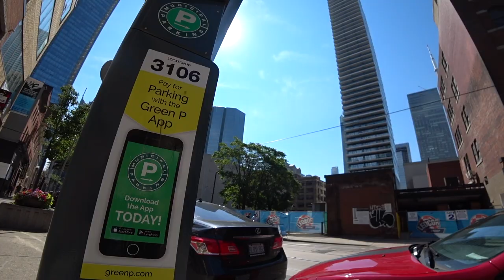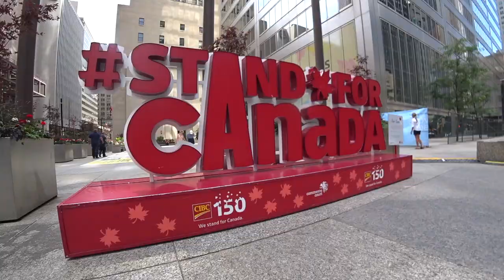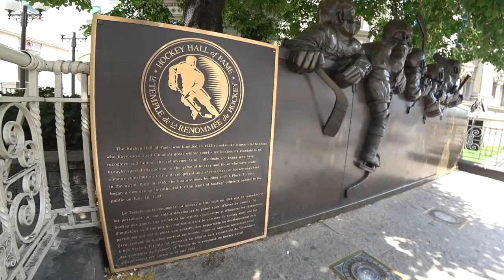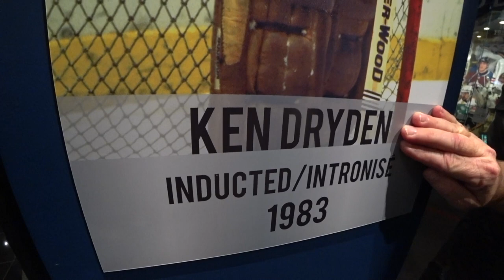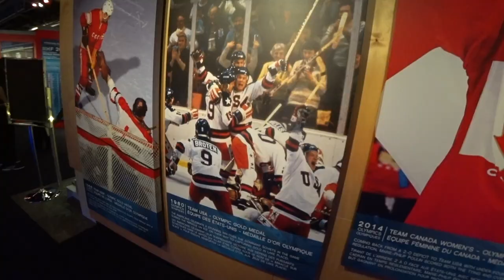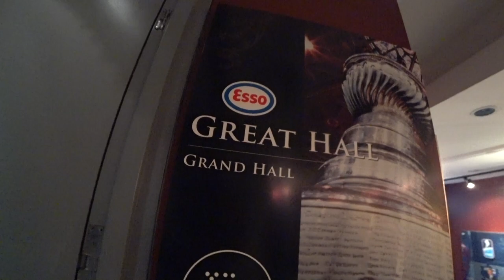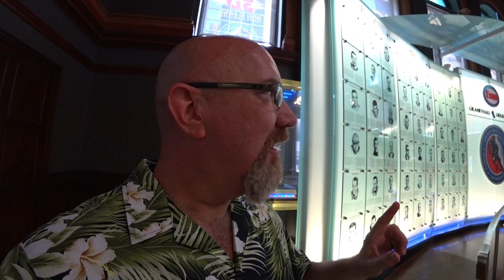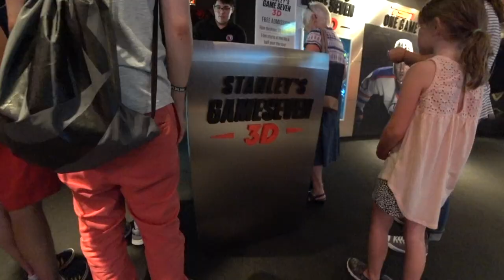First Time Visiting the Hockey Hall of Fame in Toronto, Canada